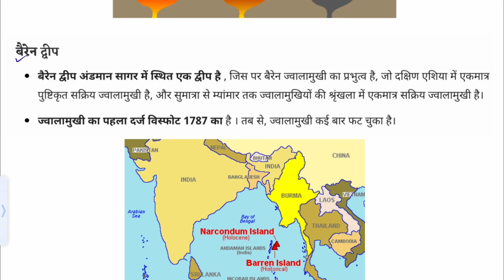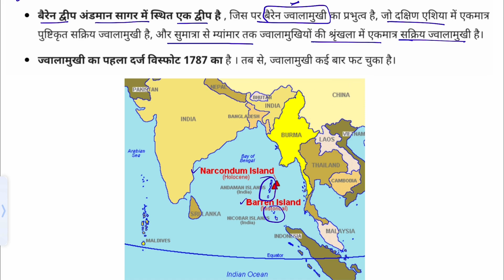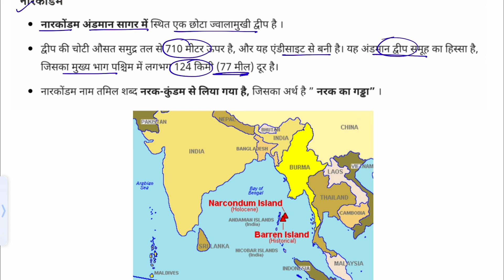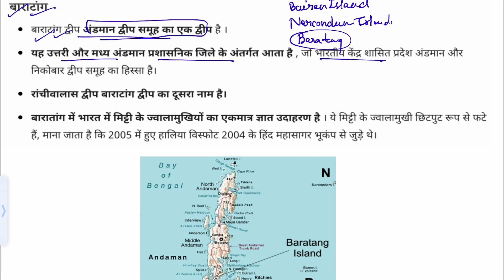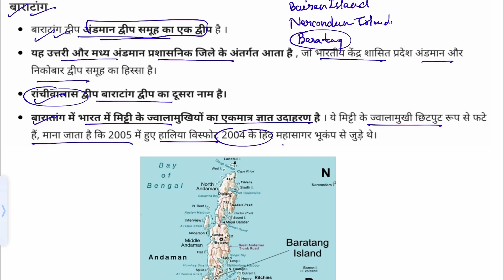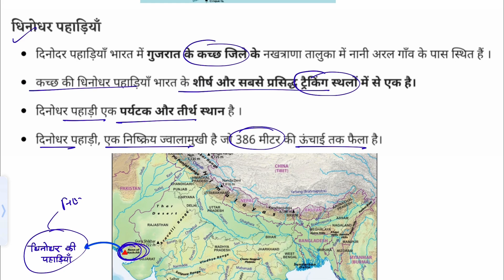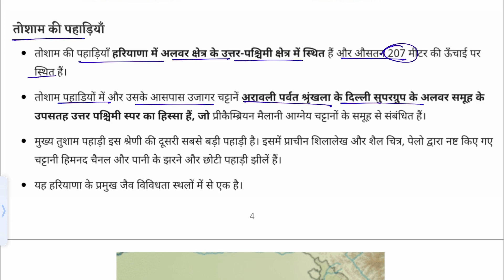Indian Geography : VOLCANO OF INDIA | भारत के ज्वालामुखी | uppcs/ro/aro 2024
uppcs prelims 2024 exam date postponed | uppcs prelims big update | ro aro re exam big update
Telegram channel—— Akash Global Studies